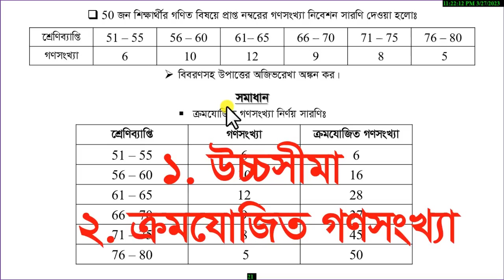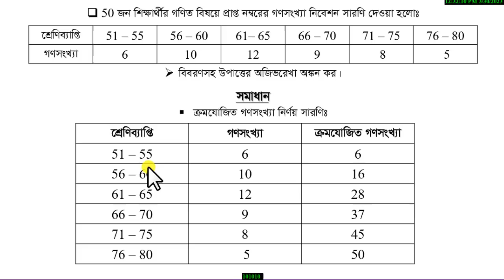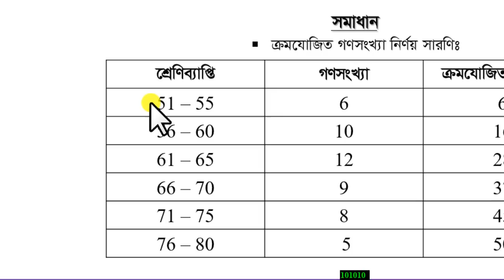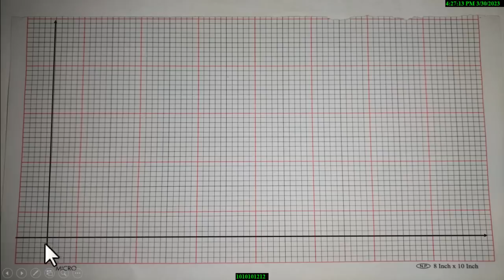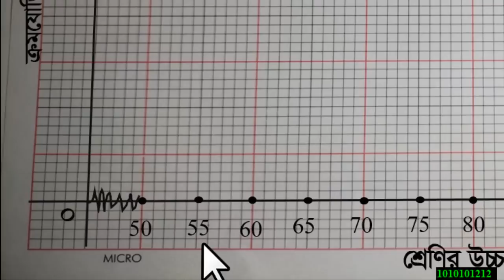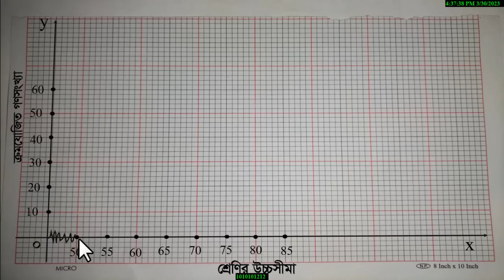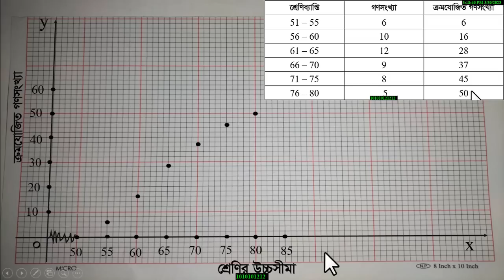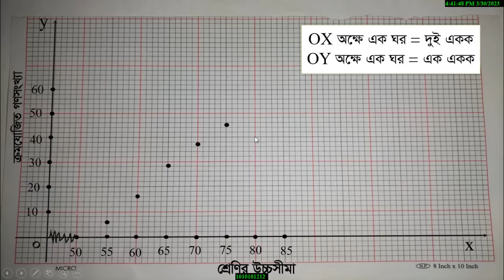অজিভ রেখা অংকন। অজিভ রেখা অংকন করে কিভাবে। পরিসংখ্যান নবম-দশম শ্রেণি।পরিসংখ্যান অধ্যায় ১৭।ssc2024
গণসংখ্যা নিবেশন সারণি থেকে সহজে অজিভরেখা অঙ্কন করার নিয়ম বিস্তারিত আলোচনা করা হয়েছে।
math solution chapter 17 statistics / পরিসংখ্যান অনার্স ২য় ও ৩য় বর্ষ / ক্রমযোজিত গনসংখ্যা সারনী / ssc general math chapter 17 / পরিসংখ্যান নবম দশম শ্রেণি / পরিসংখ্যান ssc / পরিসংখ্যানের অংক অনুঃ১৭ / পরিসংখ্যান ৯ম-১০ম শ্রেণি / পরিসংখ্যান অধ্যায় ১৭ / অজিভ রেখা অঙ্কন / অজিভ রেখা অঙ্কনের নিয়ম / অজিভ রেখা অঙ্কনের নিয়ম class 10 / অজিভ রেখা অঙ্কনের নিয়ম অনার্স / অজিভ রেখা বা ক্রমোযোজিত গণসংখ্যা রেখা / অজিভ রেখা কিভাবে আঁকে / অজীব রেখা অঙ্কন করার নিয়ম / গণিত সাজেশন এসএসসি ২০২৪ / অজিভ রেখা কিভাবে আঁকতে হয় / কিভাবে অজিভরেখা আকতে হয় / অজিভ রেখা অংকন করার নিয়ম / অজিভ রেখা অংকন করার নিয়ম / পরিসংখ্যান / অজিভ রেখা অঙ্কন কর / অজিভ রেখা কিভাবে অঙ্কন করব / অজিভ রেখার সারণি / অজিভ রেখার সারণি / অজিভ রেখা math/